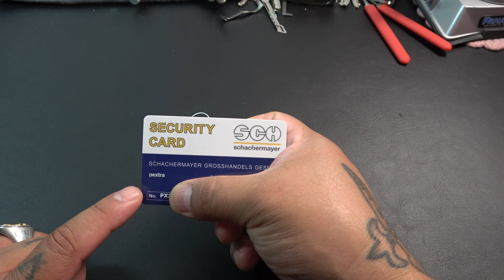[149] Dormakaba Gege Pextra Candado Ganzuado - spanglish sub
Dormakaba Gege Pextra es una candado que impresiona más por su fama que por la dificultad que ofrece.
Dormakaba Gege Pextra  is a padlock that impresses more for its fame than for the difficulty it offers.